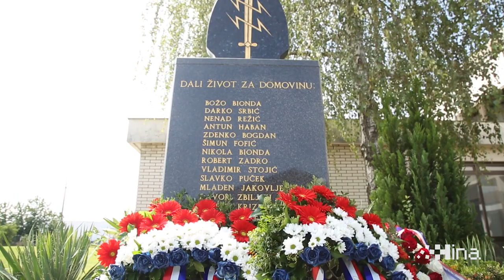Obilježavanje 30. obljetnice osnutka najelitnije jedinice hrvatske policije ATJ Lučko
Zagreb, 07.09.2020 - Obilježavanje 30. obljetnice osnutka najelitnije jedinice hrvatske policije Antiterorističke jedinice (ATJ) Lučko. video HINA/ Daniel KASAP/ dk